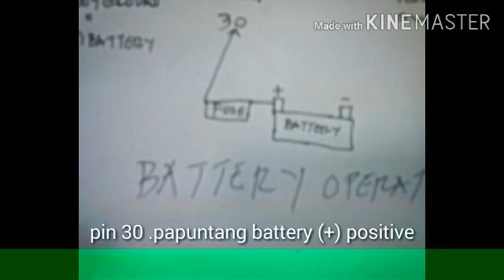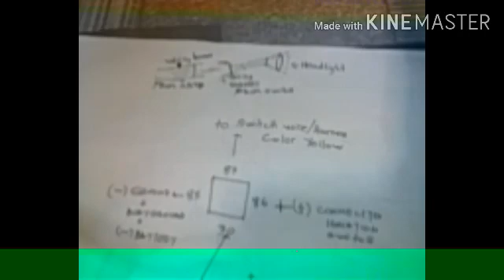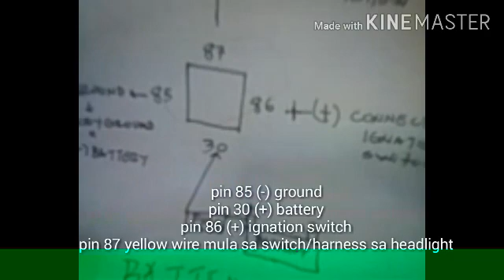battery operated. headlight using relay/wiring diagram/ tagalog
headlights battery operated using relay. wiring diagram only